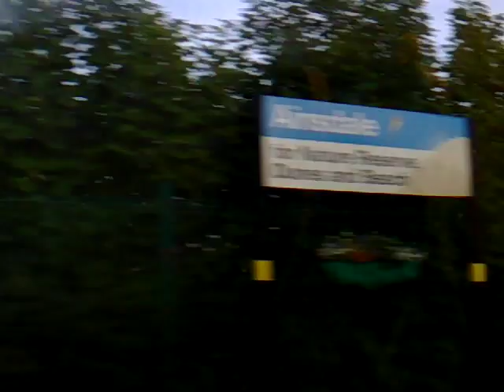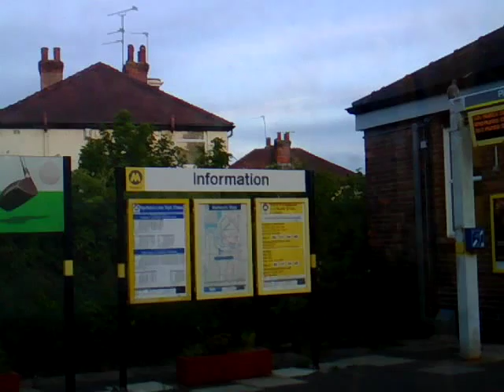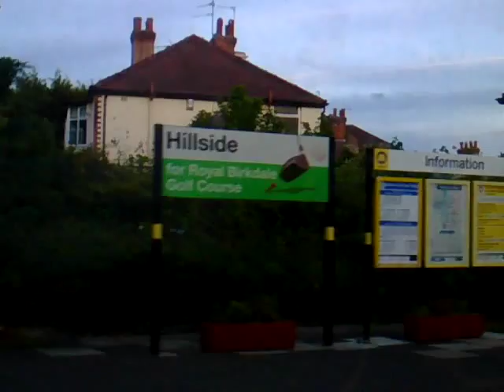Train stopping at Ainsdale going to Southport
Train stopping at Ainsdale  Hillside and Birkdale going on to Southport